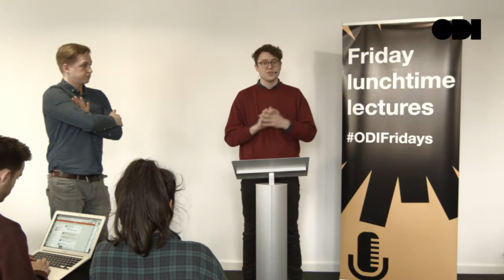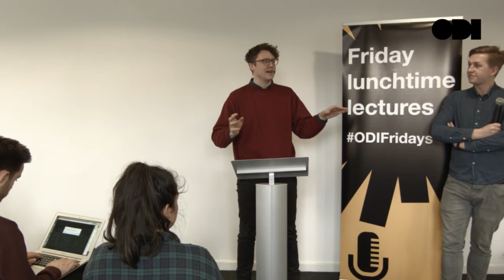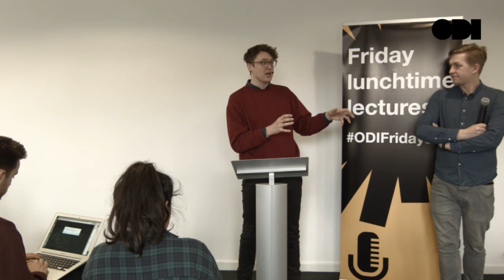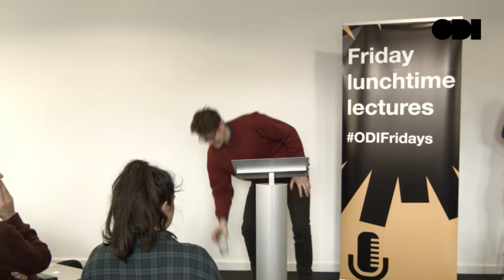Friday Lunchtime Lecture: Creating openness in a post-truth world NEW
In a post-truth world, where experts are dismissed and populism is on the rise, how do those of us that support openness in government fight back?

For at least the last ten years there has been growing support for the idea that greater government transparency and evidence-based policy making will improve the lives of citizens. This is now under threat.

In his talk, Robert Palmer will explore how the transparency and open data movements can work to defend the gains made to date and continue to make our institutions deliver for us.

Robert Palmer, is the Partnerships and Communication Director for the Open Data Charter, a network of governments and organisations committed to achieving a world where data is used as a public good. Previously he was at Global Witness, where he led a global movement to expose how the financial system facilitates corruption.